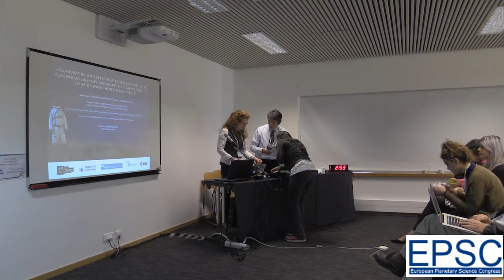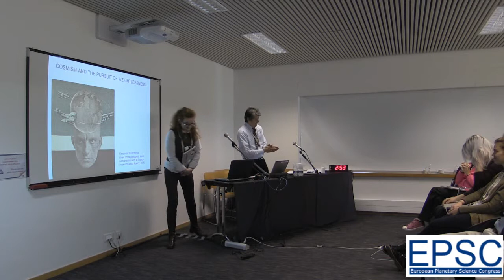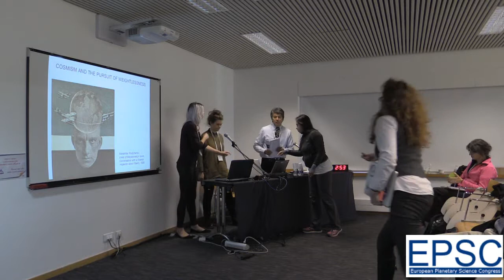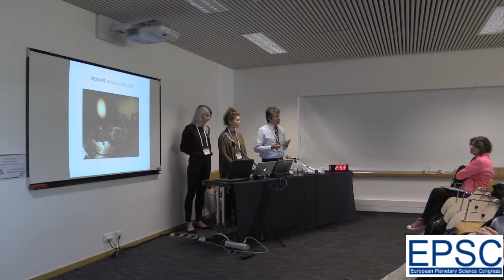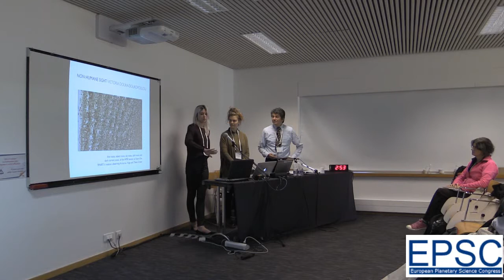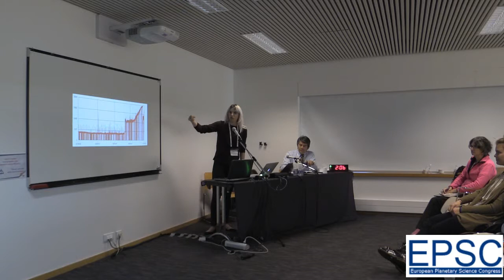EPSC2015- OEP2- part2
Recording of Session OEP2 at EPSC2015: Planetary Science and Exploration through Art
Thursday, 01 Oct 2015